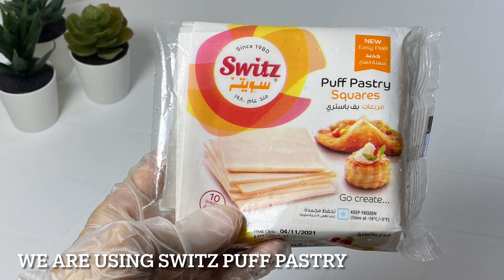Sausage Rolls | Egg Salad Sandwiches | Breakfast With Friends | Cottage Core Theme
In this vlog we will continue with our breakfast recipes. We are making sausage puffs with switz puff pastry squares and egg salad sandwiches in croissants.

SAUSAGE ROLLS

Mini sausages 10
Puff pastry squares 5

METHOD
Pre-heat the oven at 200 degree celsius.
Thaw puff pastry squares for 5 min at room temperature.
Cut each puff pastry square into 4 strips.
Wrap 2 puff pastry strips on the sausage and seal the ends by pinching.
Brush with beaten egg yolk.
Place in oven for 15-20 mins till done.

EGG SALAD SANDWICHES

Vegetable pickles(chopped) 2tbsp
Mayonnaise 3tbsp heaped
Crushed black pepper 1/2tsp
Mini croissants 8-10
Salad leaves as required

METHOD
Mash eggs with a fork.
Then add chopped pickles, mayonnaise and black pepper into it.
Place salad leaf on croissant then place egg filling on it.